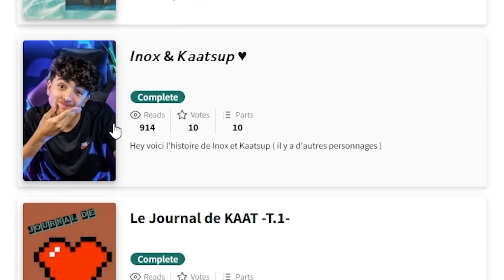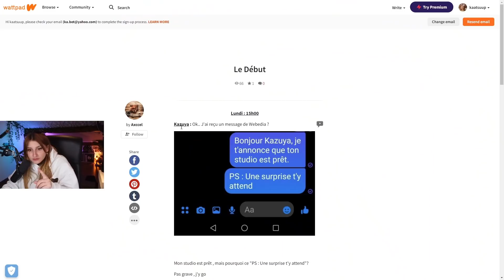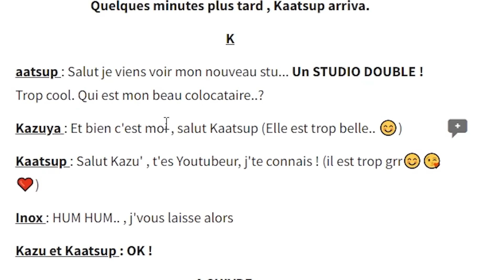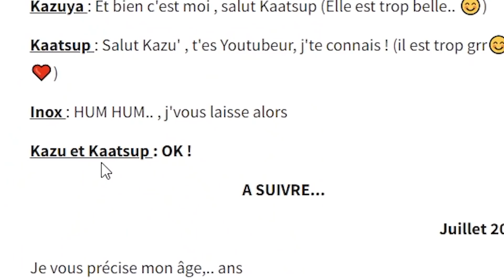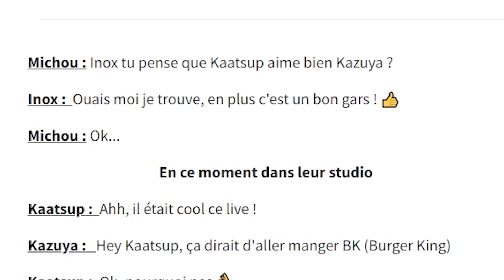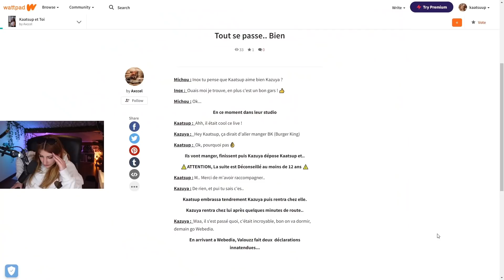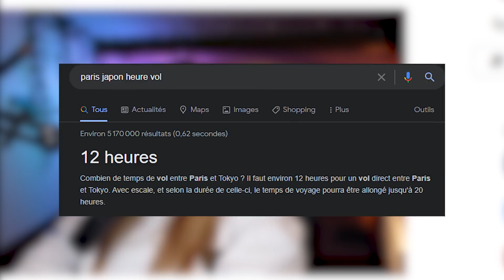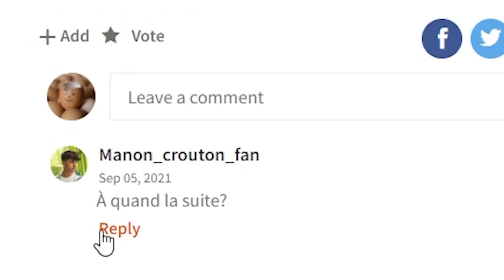NOTRE HISTOIRE D'AMOUR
COUCOU !!

Aujourd’hui on se retrouve dans une vidéo où je lis encore une fan fiction !

J'espère que tu vas kiffer la vidéo !! Kiss

Miniamaker:

Vidéo montée par Clément.